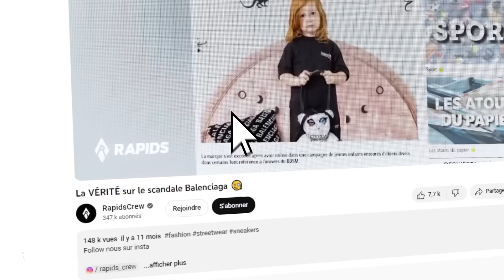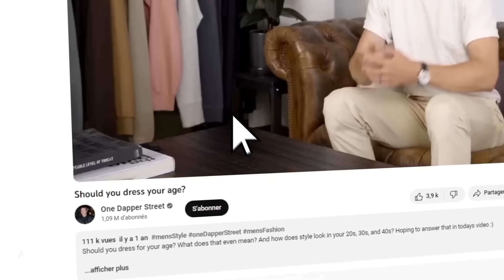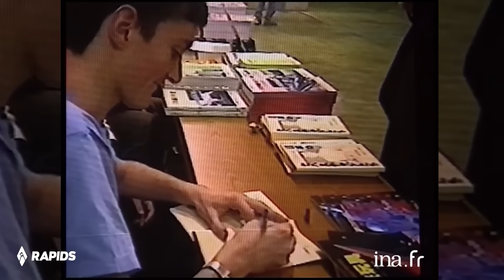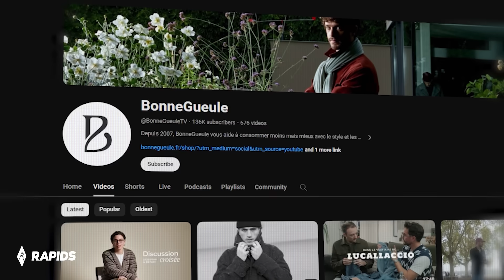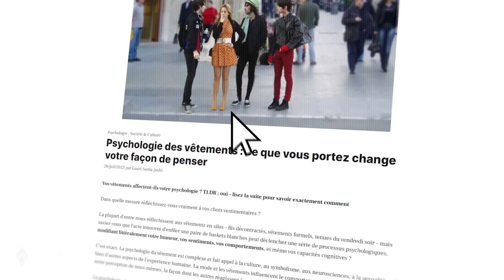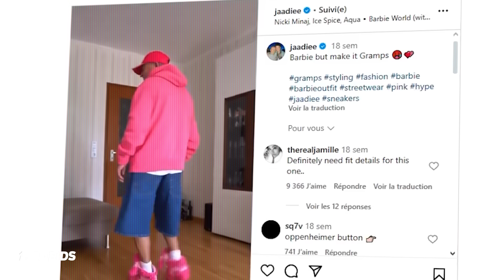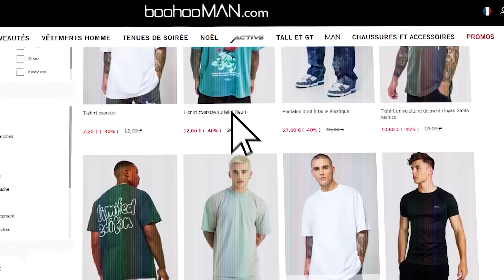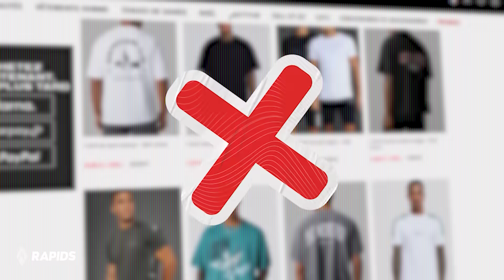Faut-il s'habiller selon son âge ? 🤔 (avec @BonnegueuleTV )